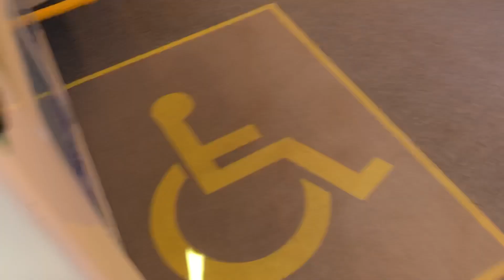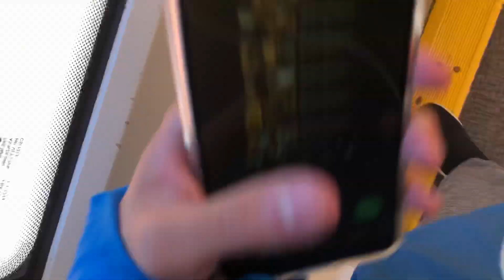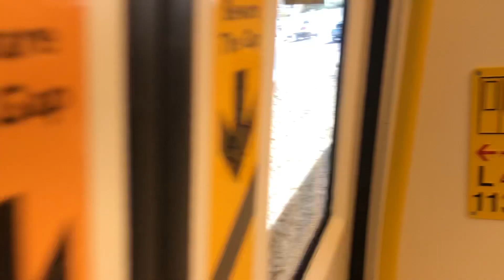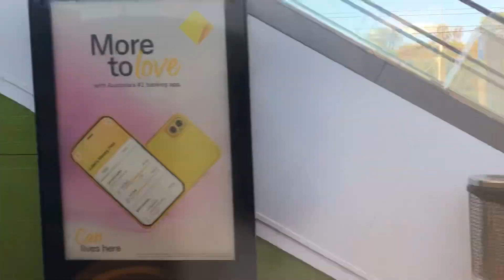[Same Train 2 Lines] Transperth MAN+JOO (YAN) B-Train [6113] journey from Canning Bridge to Stirling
After quarantine finally, I am back with more train filming
Let's start with a double line journey on the same train

Train Car/Set: Bombardier B-Series EMU[6113]/(4113/5065)
Lines: Mandurah Line+Joondalup Line
Section: Canning Bridge to Stirling
Terminus for Train: Butler